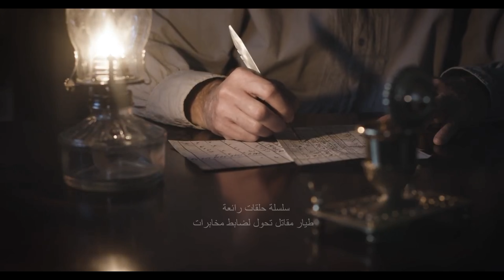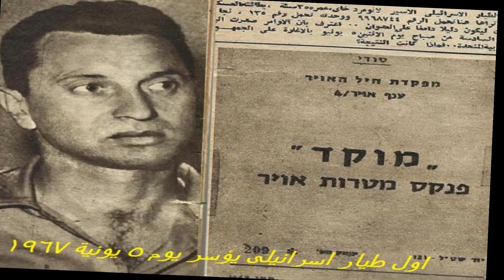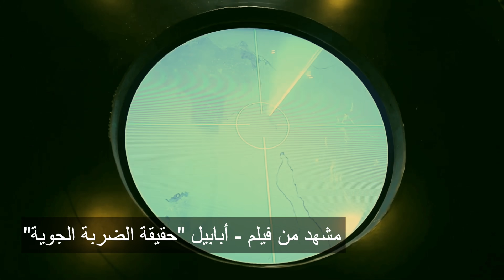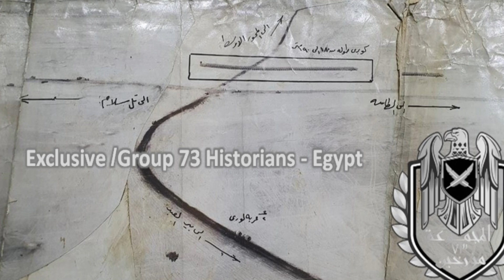6 إسطورة أستجواب الاسري /من الطيارين الاسري كنا نعرف كل شئ عن الاسراب الاسرائيلية لواء محمد الغزالي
سلسلة حلقات مع أسطورة إستجواب الطيارين الاسري ، والانتقال من القتال في الجو للقتال مع عقول الاسري ، سلسلة روعة للبطل المصري اللواء طيار محمد الغزالي